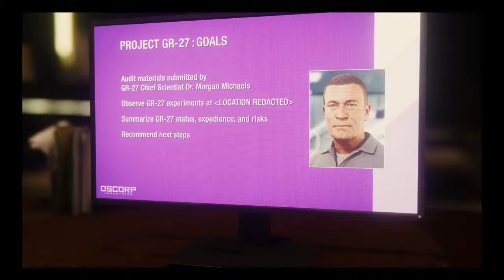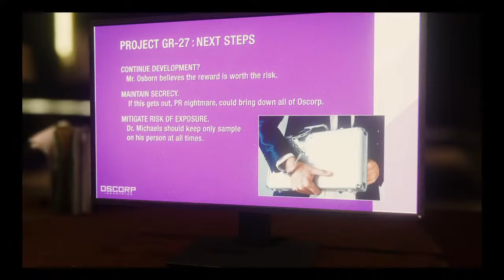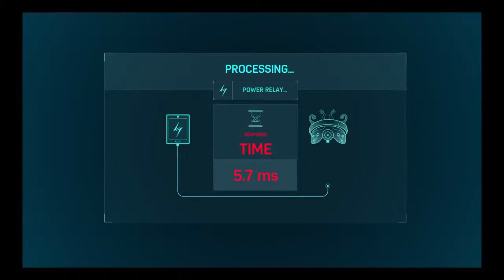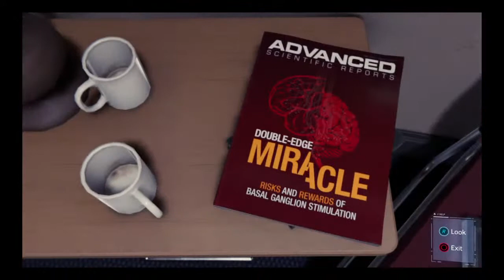Yeahhhhhh Pussy Bitcchhh